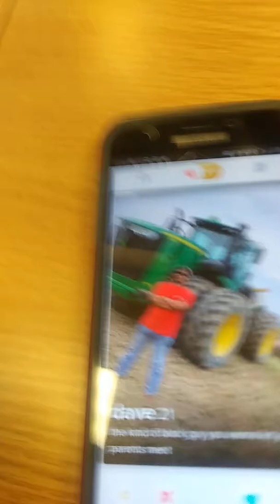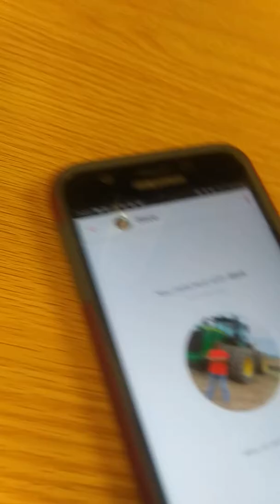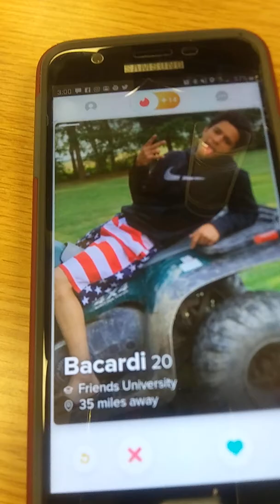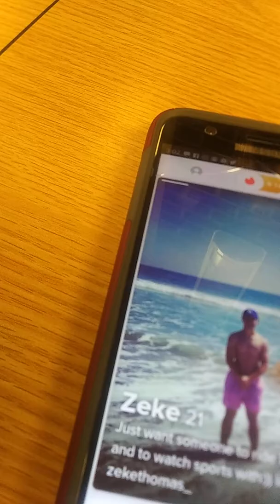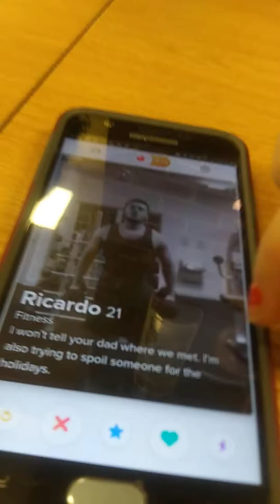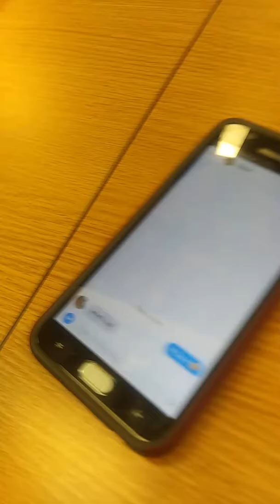A MATCH! *gasp*